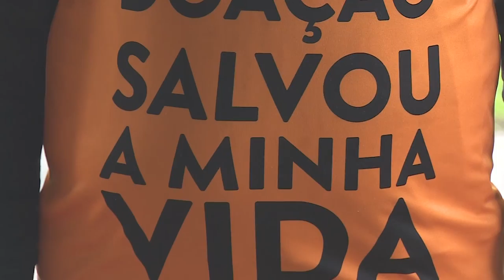História de superação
Atualidade: Conheça a história de Ramon Lima, um educador físico que há alguns anos passou por um transplante de rim. Hoje, além de praticar atletismo ele quer ir além, e competir nos próximos jogos mundiais para transplantados.